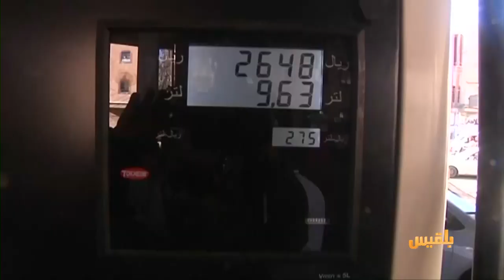أزمة مشتقات مفتعلة في مناطق سيطرة الحوثيين لصرف الأنظار عن فضيحة تقنين الجبايات | تقرير: وديع عطا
في ظل الضجة التي يشهدها الرأي العام اليمني بخصوص نية مليشيا الحوثي تطبيق قانون الزكوات وجباية الخُمس على أساس التمايز الطبقي، ظهرت فجأة أزمة مشتقات نفطية في مناطق سيطرتهم.
ثمة من اعتبرها أزمةً مفتعلة لتشتيت الرأي العام وإشغالهم، والتخفيف من حملات الغضب التي تشهدها وسائل التواصل، بينما يتهم الحوثيون الحكومة والتحالف بمنع وصول سفن الوقود، والوقوف وراء الأزمة.